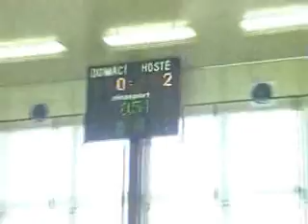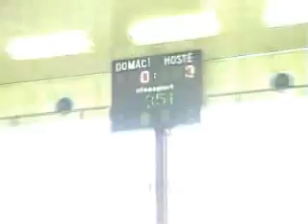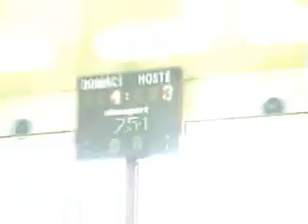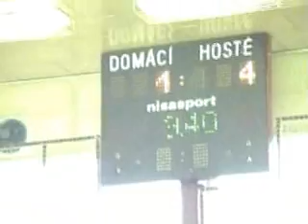Ivanovice vs. Prostějov : 2. poločas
Amatérský turnaj ve Florbale Ivanovice na Hané 2011